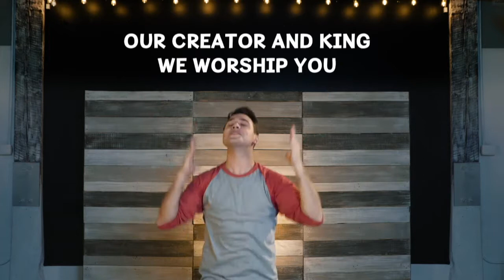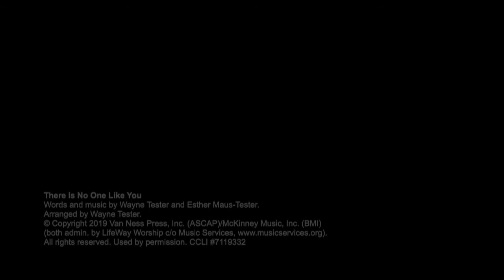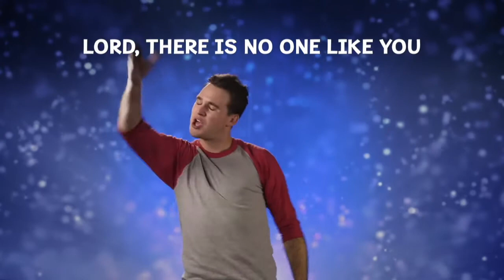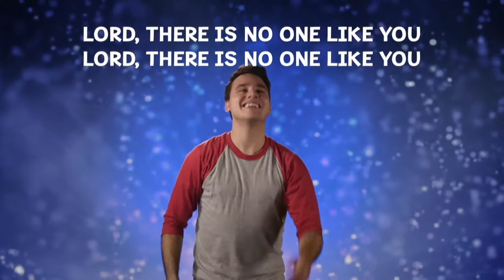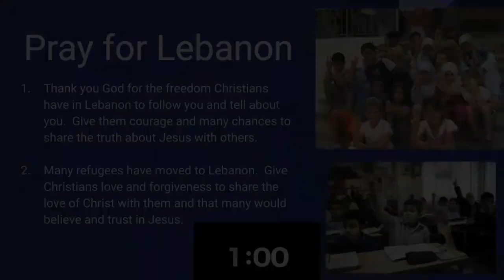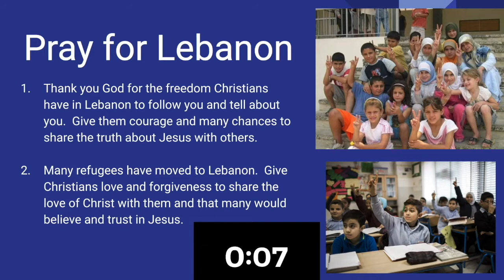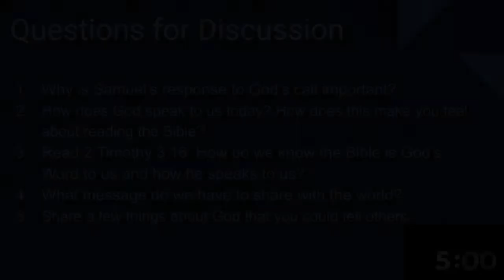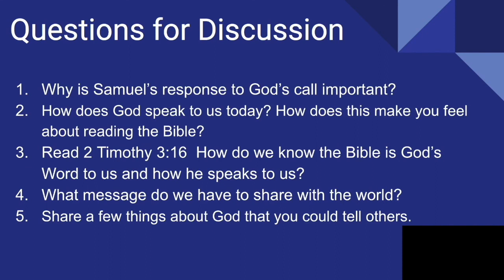Bridge Kids KB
Sunday school - 1 Samuel
Our Connect Card